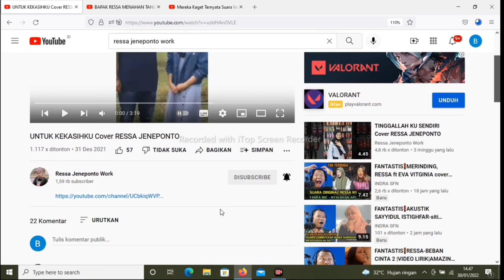FANTASTIS❗RESSA COVER UNTUK KEKASIHKU| RESSA MEMPESONA[REACTION]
Hallo Guys,  Di video ini Aku Reaction Ressa Cover Untuk Kekasihku.